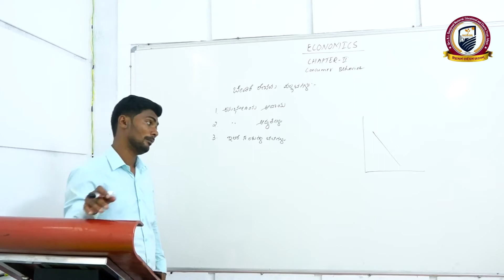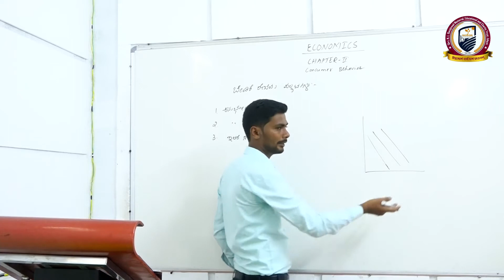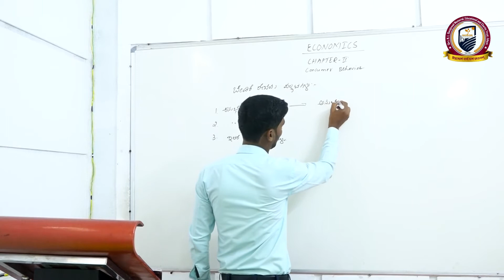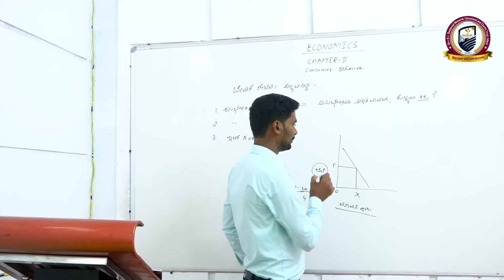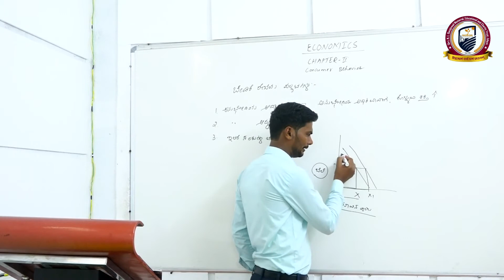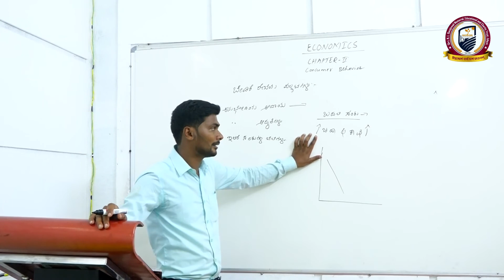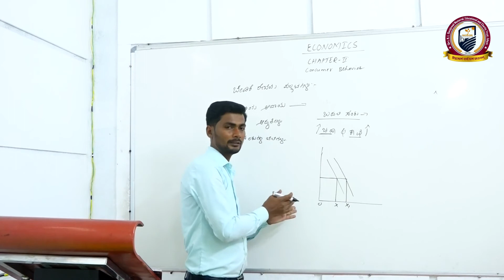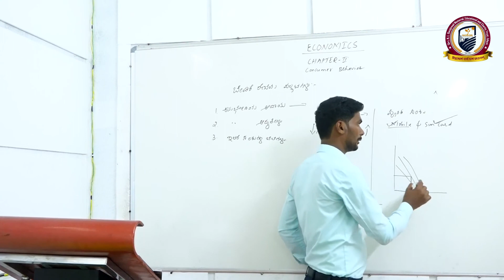Shift in Demand curve (kannada version)